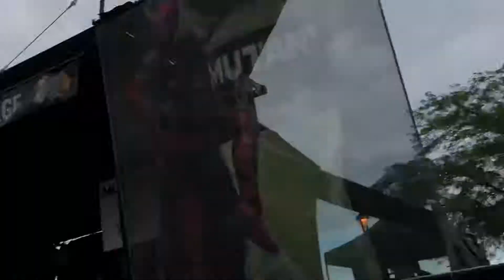The Amity Affliction - "Don't Lean On Me" Live @ Vans Warped Tour on 7-23-2018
This video was taken at the Henry Maier Festival Park (Summerfest Grounds) on July 23 during the final Vans Warped Tour in 2018. This is The Amity Affliction performing "Don't Lean On Me." Recorded on my iPhone 8.